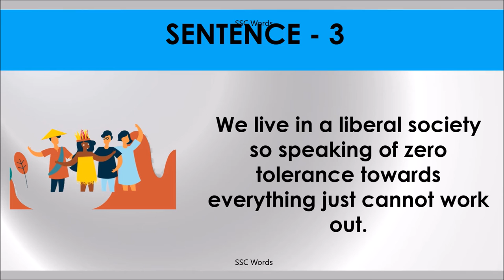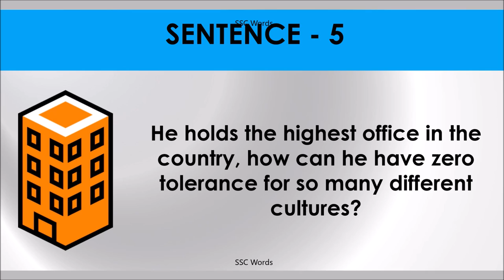ZERO TOLERANCE Idiom 648 # Meaning and five sentences # SSC Words